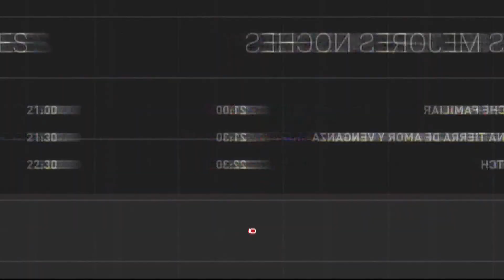Adelanto Las mejores noches | Hoy desde las 21.00 (27.08.19)